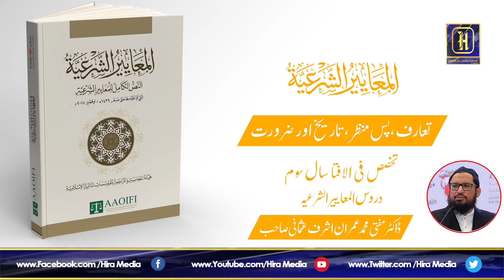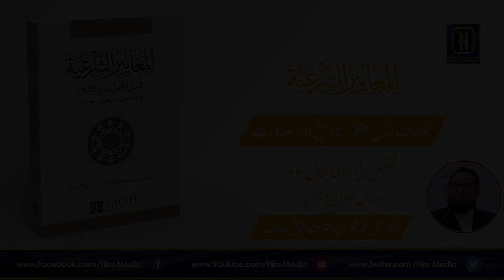کتاب المعاییر| تخصص فی الافتا سال سوم | Part 8 | Dr.Muhammad Imran Ashraf Usmani Sahab | Hira Media